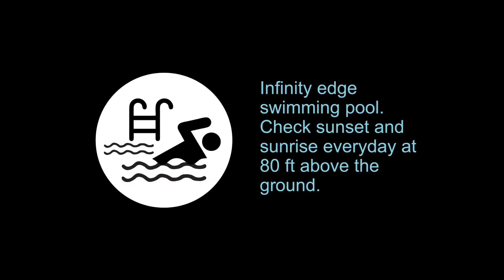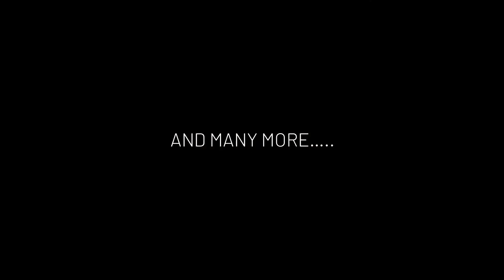The Autograph - by Ozone Group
Ozone Group’s flagship project “ T h e  A u t o g r a p h”  in Dadar, Mumbai.

The Ozone Group presents to you a residential marvel that befits your stature and your ambitions. While you keep your focus on your work, we take care of your house.  "The Autograph" boasts about its innovative design & features which are unheard off. The Autograph is Conceptualized and designed by a team of designers with international repute.

So sign off your each day in  S t  y l e !